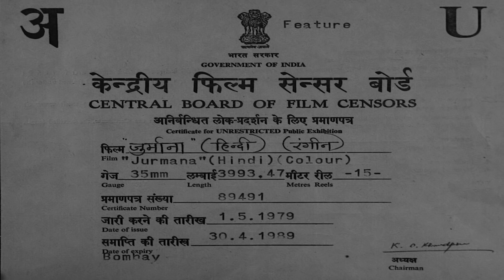Jurmana | Amitabh Bachchan | Rakhee | Vinod Mehra | Bollywood Movie Scenes Compilation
Inder Saxena, a money minded man, believes that money can buy everything. Watch what happens when Inder falls in love with a woman named Rama, who is also liked by Inder's best friend Prakash, and the two strike a bet where Inder has to win Rama over with his money might.